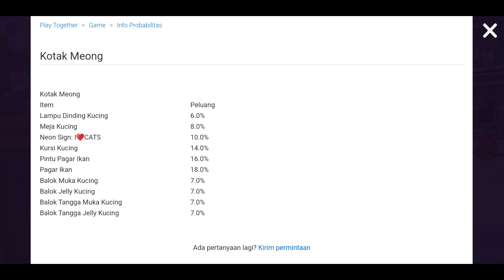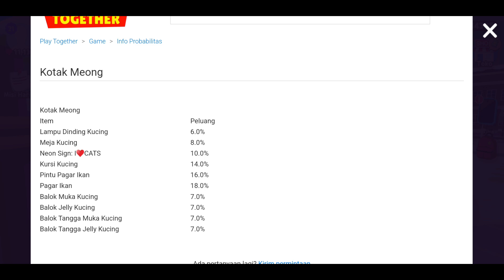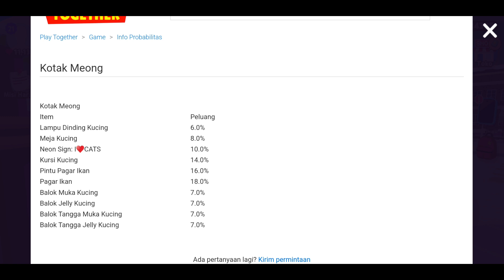GATCHA KOTAK MEONG DAN REVIEW ISI BARANG BARANG KOTAK MEONG, PLAY TOGETHER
Halo Semuanya

Kali Ini Aku Mau Gatcha Kotak Meong Yang Ada Di Pasar Event Kelinci Bungsu
Setelah Dapat Barang Dari Hasil Gatcha, Langsung Kita Lihat Bentukan Barangnya

Disimak Videonya Dan Semoga Bermanfaat, Terima Kasih